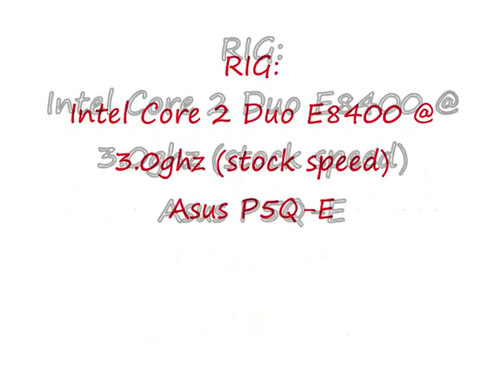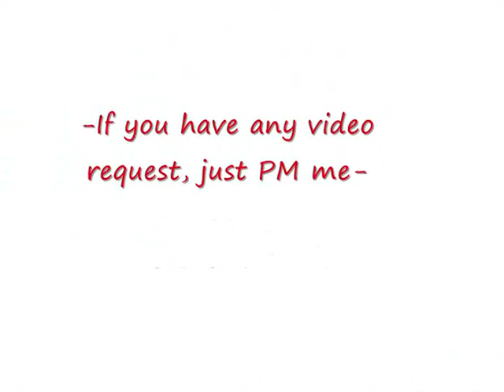HD4850 Gameplay - Dead Space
So guys
here´s another video, this time featuring Dead Space
What can i say?
do you guys like getting scared?
hehehe... well... that´s gonna happen at leats one time with
Damn "jumping from nowhere monsters"...
Anyway
the game looks great, it has amazing lighting effects and textures and the best part of it is that the game runs smoooooooth (110 fps+)
Even while recording with fraps, the fps never drops below 65fps.
Well... If you guys like a survivor-horror game, this will make you happy :)

Settings:
Res - 1280x1024
AAx2 *
AFx0
All settings to HIGH (max possible)
*i´m not sure how many times AA is enable because you can only turn it on or off on the options screen...

My rig:
Intel Core 2 Duo E8400 (stock - 3Ghz) with a crapy box cooler
ASUS P5Q-E
4x 1Gb Super Talent DDR2 800mhz (5-5-5-15)
Powercolor Radeon HD4850 (@ stock - 625/993)
Creative Live! 24bit with SBS 560 5.1
Windows Vista Ultimate x64